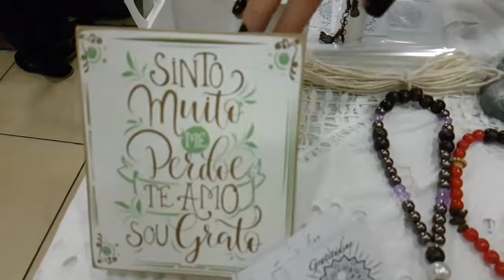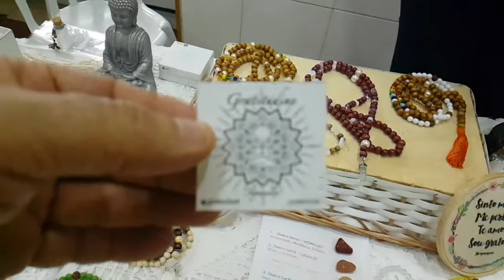Vanessa Siman da Gratitudine Japamalas diz como começou com o Artesanato